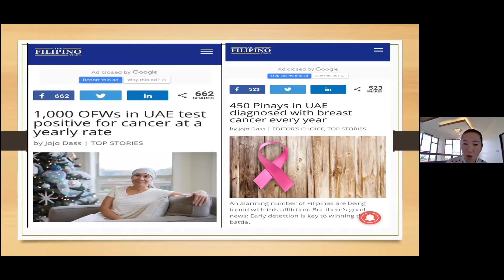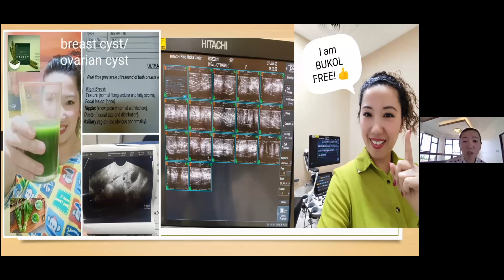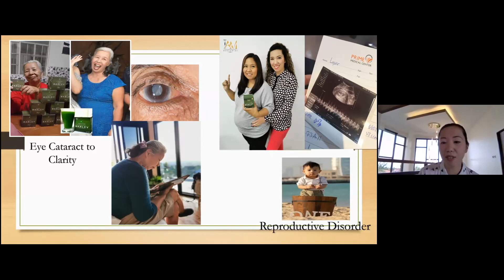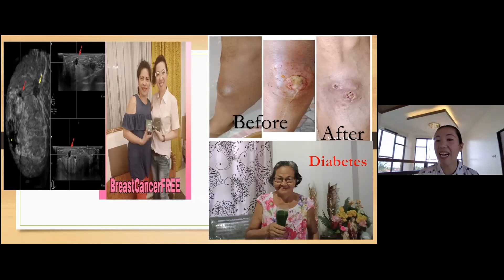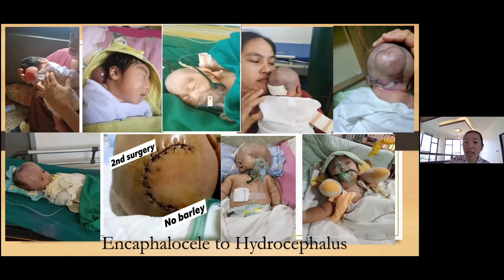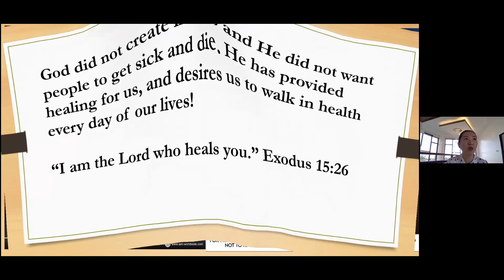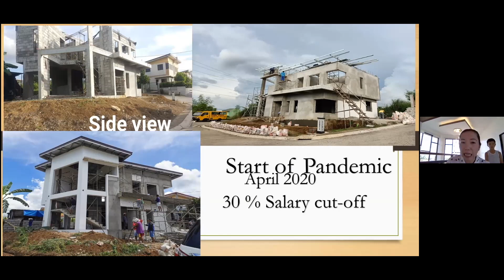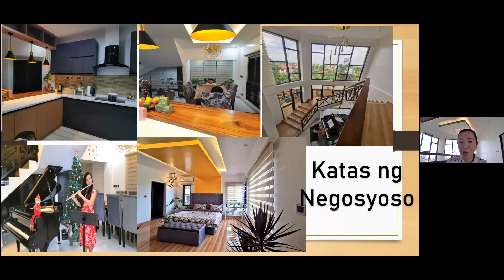BREAST & OVARIAN CYST & CATARACT Testimony worth sharing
BE A MEMBER OR DISTRIBUTOR!!! CHOOSE YOUR PACKAGE

Copper package 5,600
Equivalent to 6 Boxes of Barley

Bronze package 11,200
Equivalent to 12 Boxes of Barley

Silver package 16,800
Equivalent to 17 Boxes of barley
With Give me 5 Bonus of 15,000

Gold Package 44,800
Equivalent to 45 Boxes of Barley
with Money back Bonus of 40,000

Platinum package 112,000
Equivalent to 112 Boxes of Barley
with Unli Money Back Bonus of 100,000

AMAZING PURE ORGANIC BARLEY 🍃🌱
Let's help save lives for those who are suffering  from:

🔹Cancer
🔹Goiter
🔹 Myoma
🔹Asthma
🔹Arthritis
🔹 Diabetes
🔹Bronchial Problem
🔹 Prostate  Problem
🔹High Cholesterol
🔹Alzheimer's
🔹 Thyroid Problem
🔹 Liver Problem
🔹 Kidney Problem
🔹 Colon Problem
🔹 Heart Problem
🔹Ovarian Problems
🔹 Poor Memory
🔹Stroke 🔹Constipation 🔹Urinary Track Infection (UTI) 🔹Weal Body 🔹 Anemia 🔹Back Pain 🔹Cyst 🔹Lupus 🔹 Dengue 🔹 Hepatitis 🔹Vertigo 🔹Pneumonia 🔹Allergy 🔹Hypertension 🔹Psoriasis 🔹Other Degenerative Diseases?

Do you want to cure it in a natural but fast way? Have you tried different products sold in the market but no effect?

Discover the hidden power of BARLEY ORGANIC GRASS. It contains 68 nutritional benefits. It protects various organs (heart, stomach, liver, lungs, kidney, etc).

Benefits of PURE ORGANIC BARLEY
(Young Barley grass from Australia)
▪️Destroys cancer cells
▪️Prevents arthritis
▪️Lowers blood sugar
▪️Lowers cholesterol
▪️Improves blood circulation
▪️Boosts energy
▪️Builds immunity against diseases
▪️Slimming toxin remover
▪️Smoothens and whitens
▪Cures and prevents allergies
▪Prevents colds and flu
▪Slows ageing process

1.
2.

For more inquiries Contact
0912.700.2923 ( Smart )